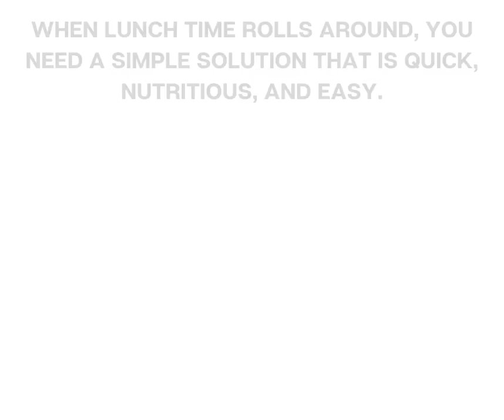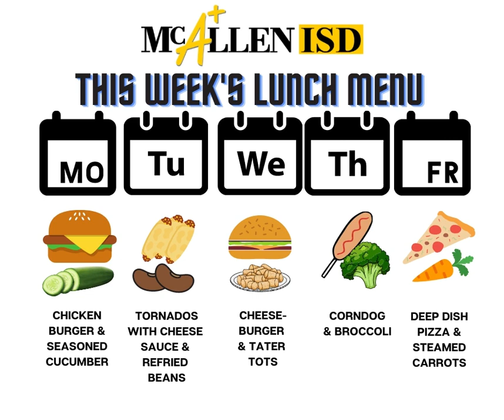Hi there! Just want to share some information on Meal Program! | McAllen ISD